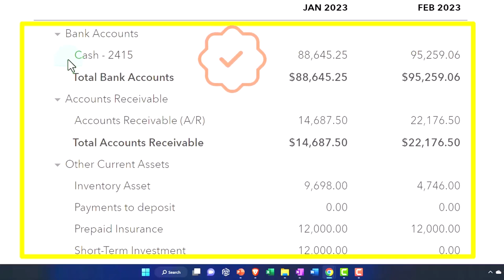Question Bookkeepers Should Consider About Adjusting Entries & Their Network